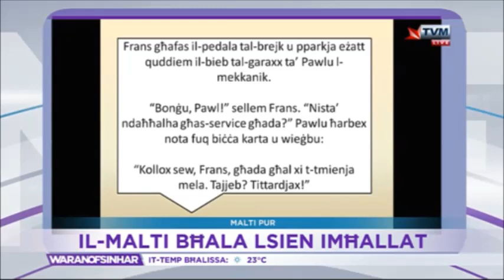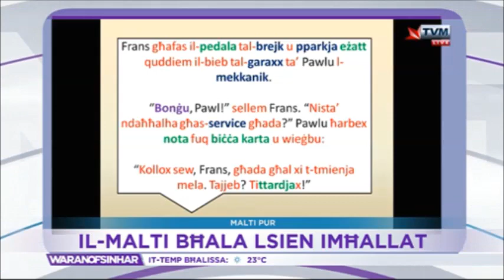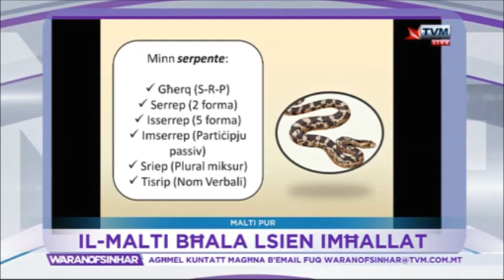Il-Malti bħala Lsien Imħallat || Keith Attard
L-Għaqda tal-Malti - Università tikkordina rokna dwar il-Malti fil-programm Waranofsinhar fuq TVM, ippreżentat minn Jean Claude Micallef.

F'dan il-programm, Keith Attard, għalliem, qarrej tal-provi u membru fil-Kumitat tal-Għaqda tal-Malti, jitkellem dwar kif issawwar il-Malti biex sar l-ilsien imħallat li nitkellmu bih illum.

Ħajr lil Impel Productions, Jean Claude Micallef u TVM.